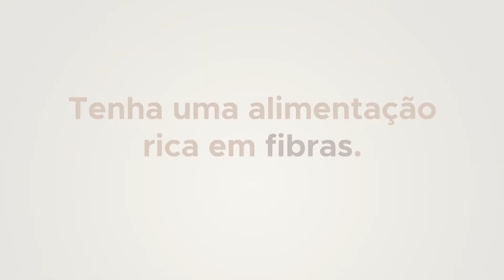Você e seu cocô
Você sabia que seu xixi e cocô são ricos em informações sobre você?
Campanha de conscientização sobre o xixi e cocô.